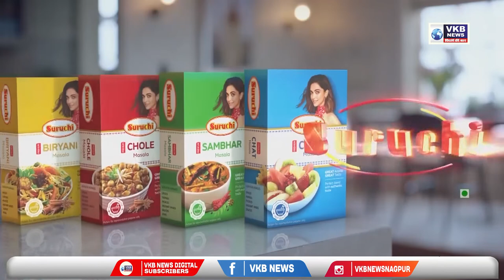शहर विकासाच्या मागणी करीता पद यात्रा व बैठा सत्याग्रहाने शासनाचे वेधले लक्ष